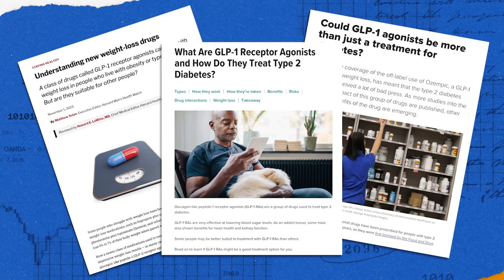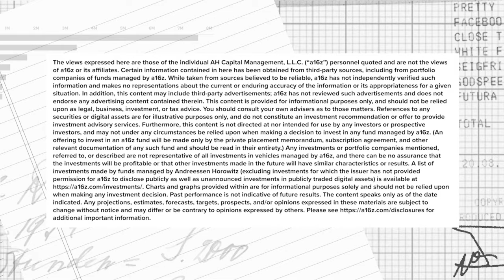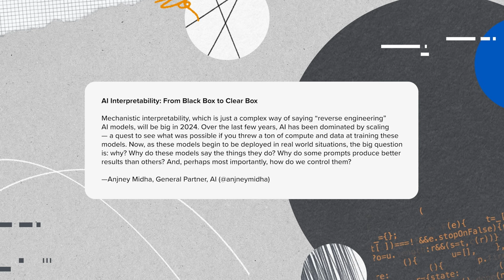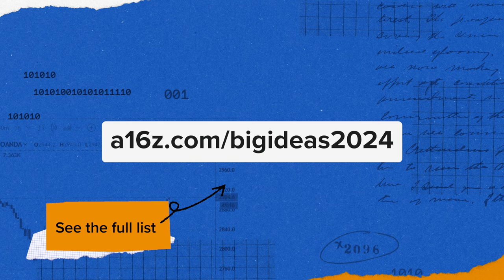Big Ideas 2024: AI Interpretability: From Black Box to Clear Box with Anjney Midha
Anjney Midha, General Partner at a16z, believes that mechanistic interpretability (a fancy term for "reverse engineering" AI models) will take center stage in 2024.

In this discussion, we move beyond the black box and explore pivotal questions: Why do AI models make specific statements? What influences the success of certain prompts? Most crucially, how can we control these models in real-world scenarios?

Topics Covered:
00:00 - Big Ideas in Tech 2024
01:39: AI Interpretability: From Black Box to Clear Box
02:21: What do we and don’t understand about LLM black boxes and interpretability
04:23 - Research in interpretability
06:43 - Features represented in the outputs from LLMs
08:16 - Unlocks in interpretability
11:49 - The engineering challenges
14:10 - Scaling mechanistic interpretability research
17:27 - A new focus on explainability